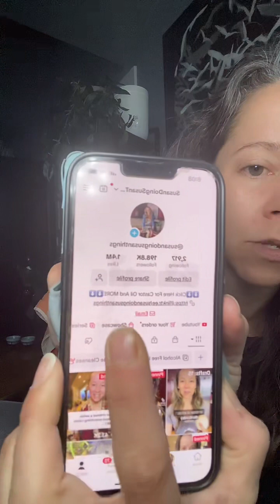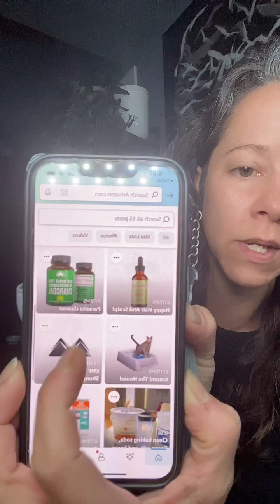May 6th TikTok LIVE!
Hi, I’m Susan! I’ve been going live on TikTok in the mornings, dealing with restrictions, violations, etc.! I’m going to upload my lives here! Everything I talk about can be found in my Linktree

￼SusanDoingSusanThings and CastorOilThings